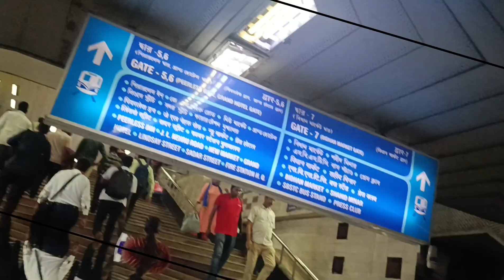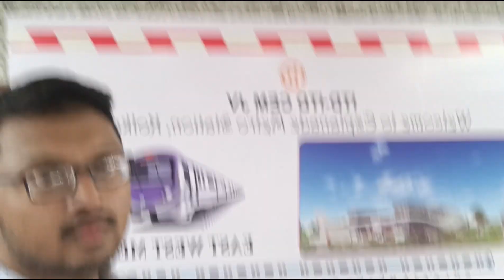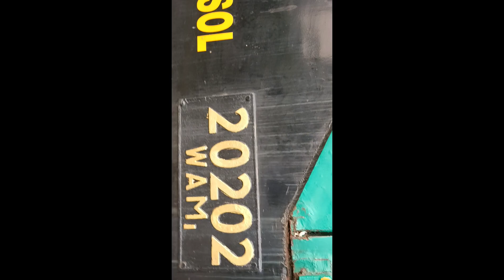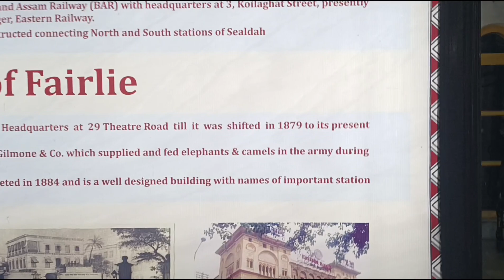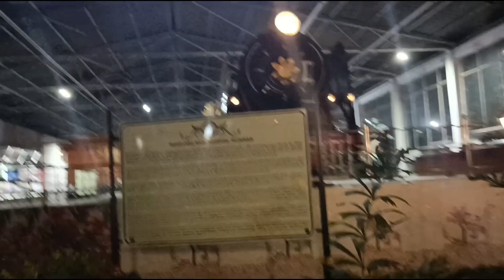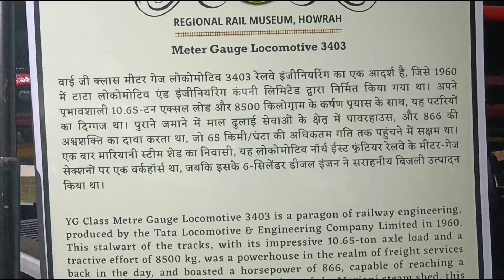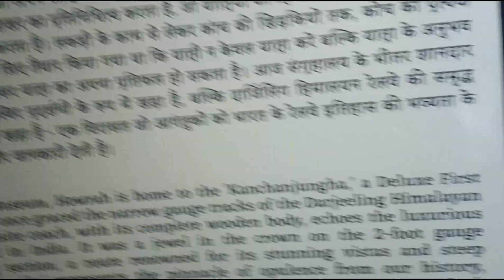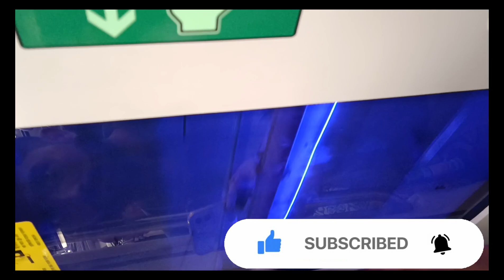India's First Underwater Metro Vlog with Rail Museum / India's First / All Details of Howrah Metro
Experience the wonder of India's first underwater metro ride in Kolkata! This vlog takes you on a thrilling journey from the iconic Howrah Station to the Esplanade station, showcasing the stunning architecture, underwater tunnel, and the excitement of Kolkata's newest transportation marvel. Buckle up and get ready to TravelTuesday with a futuristic twist!